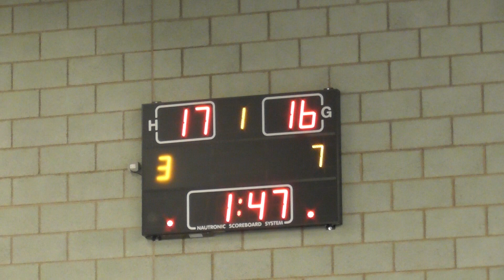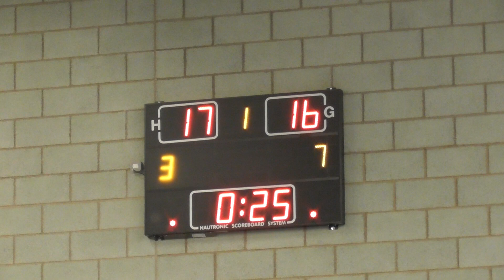D2 Flyers at Hurricanes First Half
Game reference B119 from Basketball England's National Basketball League Men's Division 2 North. Played on Saturday March 5th 2022. First half. Filmed by Hurricanes.